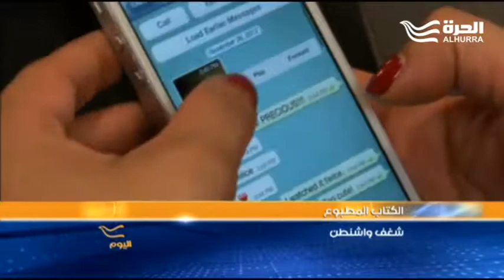في زمن طغت فيه الشبكة العنكبوتية على تفاصيل يومياتنا، لا يزال البعض يفضل مطالعة الكتب المطبوعة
برنامج اليوم
في واشنطن  وفي زمن طغت فيه الشبكة العنكبوتية على تفاصيل يومياتنا، لا يزال البعض يفضل مطالعة الكتب المطبوعة